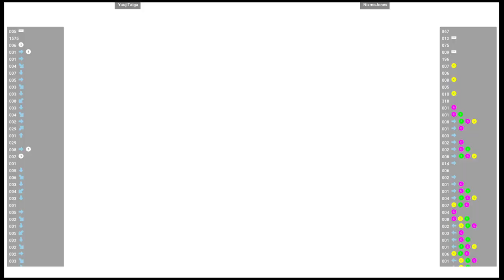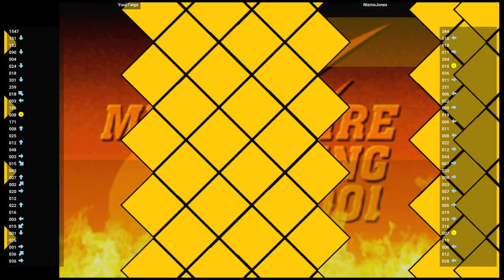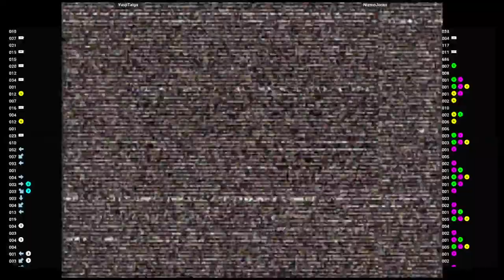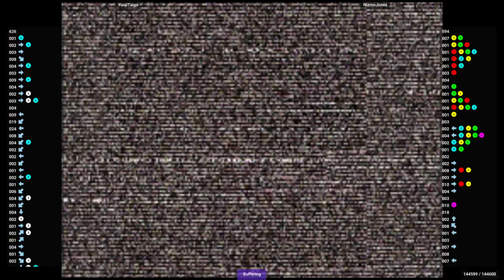CVS2 🕹 YuujiTaiga VS NizmoJones | Fightcade 🇺🇸